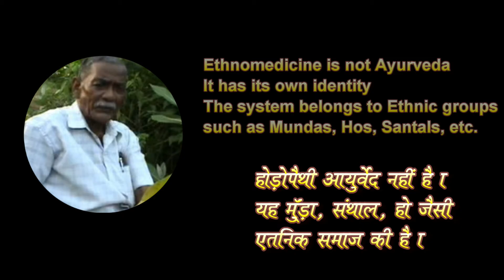HOROPATHY - ETHNOMEDICINE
Ethnomedicine in Indian language is known as Horopathy. It is the centuries old indigneous practice of medicinal system by the indigenous population.
It is not based on or promoting commercial values. It is humanistic and people oriented.